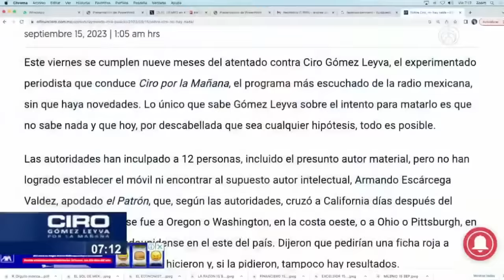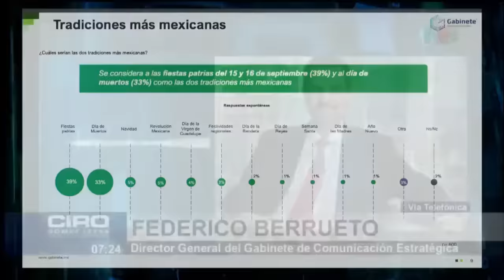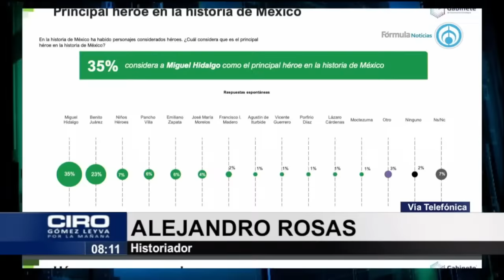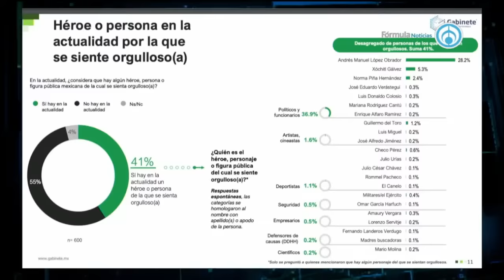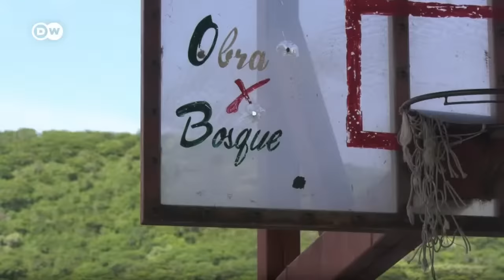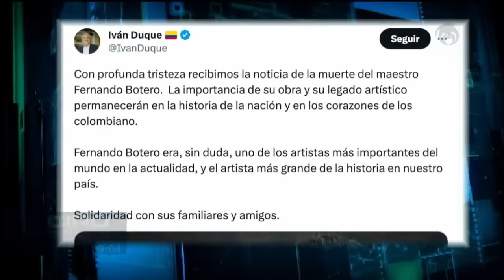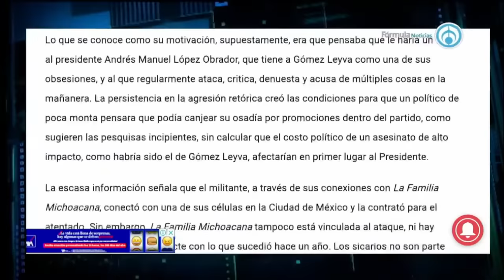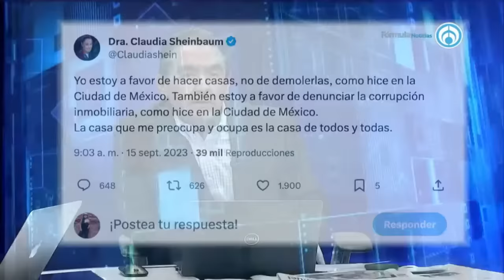Finalmente inauguran tren interurbano | PROGRAMA COMPLETO | 15/09/23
Después de cuatro secretarios de Comunicaciones y Transportes, tres gobernadores del Estado de México y dos presidentes de la República, el tren eléctrico interurbano México-Toluca ‘El Insurgente’ abre sus puertas para iniciar las operaciones. El transporte cruzar parte del Edomex hasta la Ciudad de México con un total de 58 kilómetros de punta a punta, aunque hoy solo se abrirán 21 de ellos. Los costos del viaje dependerán de la ruta. El tren contará con tres tramos y hoy finalmente se inaugura el primero de ellos.
Miembros de la Marina hablaron del Complejo Turístico Integral Islas Marías, el cual inició sus operaciones en diciembre de 2022 y tiene salidas desde Mazatlán y Nayarit. El capitán Gerardo Capistrán Rangel comenta que este turismo es de bajo impacto ambiental, pues las Islas Marías son una reserva protegida. También comentó que todo está concentrado en los fines de semana y los recorridos son dados por personal de la Marina. Dijo que no está permitido llevar animales ni alimentos.
Llegaron las fiestas patrias y con ello el orgullo de ser mexicano. El Gabinete de Comunicación Estratégica realizó una encuesta sobre estas fechas y entre otras cosas, el presidente López Obrador es visto entre el 28 por ciento de las personas encuestadas como un héroe viviente, muy por encima de cualquier otra figura mediática y política que este activa actualmente.
Lucy Meza, senadora de Morena, se dijo interesada en participar en la encuesta de selección de candidatos para la gubernatura de Morelos. Meza reconoció los problemas que hay en el estado y dijo que es buen momento para demostrar que las mujeres están preparadas para gobernarlo ya que nunca ha tenido una mujer al frente. La morenita dijo que es amiga de Claudia Sheinbaum y que si bien nunca se va a terminar con la delincuencia, sí es posible contenerla.
Una encuesta realizada por el Gabinete de Comunicación y Estrategia lanzó una pregunta sobre los héroes que más reconocen. Los primeros lugares los tuvieron Miguel Hidalgo y Benito Juárez, sin embargo, cuando se les preguntó si identificaban algún héroe en el presente, un gran sector identificó al presidente López Obrador y de manera muy rezagada a Xóchitl Gálvez. El historiador Alejandro Rosas dijo que es falso que Porfirio Díaz haya cambiado la fecha del festejo de Independencia por su cumpleaños, pues menciona que lo único que hizo fue cambiar el epicentro de la celebración de la Alameda Central al Palacio Nacional para que fuera más patriótico y no como un capricho por su cumpleaños.
El capitán de navío Infante de Marina Paracaidista de la Secretaría de Marina, José del Carmen Pérez Romero, comentó que la temática que tendrán durante el desfile será acorde a las actividades que desempeñan. Gerardo Capistrán Rangel comentó que también desfilará una perrita legado de Frida la perrita rescatista. Por otro lado, comentaron que la Secretaría de Marina ha tenido un aseguramiento histórico de aproximadamente 41 toneladas de cocaína en puertos, aeropuertos y embarcaciones desde que la Marina se hace cargo de ciertos lugares.
Saskia Niño de Rivera, cofundadora de Reinserta, comentó que habrá un show de Stand Up de recaudación en beneficio de niñas, niños y adolescentes en contacto con la violencia extrema. Saskia dijo que todos los fondos recaudados irán directamente a los niños víctimas de la violencia en México. En el evento estarán comediantes como Sofía Niño de Rivera, Ana Julia Yeye, Manu nna y más comediantes que donaron su tiempo. El evento será el próximo jueves 21 de septiembre en el Pepsi Center. Esto y más en Ciro Gómez Leyva Por la Mañana.

 Grupo Fórmula